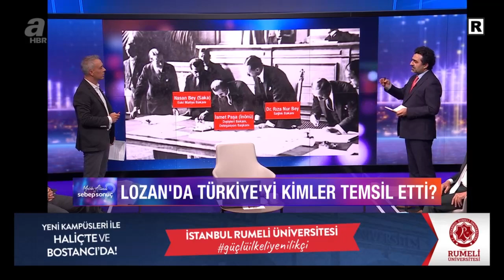Lozan'da Türkiye'yi kimler temsil etti? Gaffar Yakınca yorumladı | A Haber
A Haber’de yayınlanan ve yazar Melih Altınok’un sunumuyla 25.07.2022 tarihinde ekranlara gelen “Melih Altınok İle Sebep Sonuç” programında gündemdeki sıcak konular masaya yatırıldı. Konuklar, yazar Gaffar Yakınca, Meclis Tasarım Komisyonu Bşk. Yunus Kılıç, İstanbul Üniversitesi Öğretim Üyesi Mehmet Yalçın Yılmaz, Ziraat Odaları İstanbul Koor. Kur Bşk Ömer Demir ile "Lozan'ın gizli maddeleri var mı, yok mu?", "Tahıl koridoru iç piyasaya nasıl yansıyacak?" sorularına yanıt arandı.